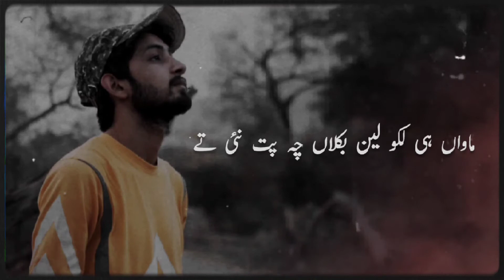MAR DEN GY | Usman Ahmad| Rydhm Production | 2022 Latest tribute to sidhu moose wala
0MAR DEN GY | Usman Ahmad | | Rydhm Production | 2022 Latest tribute to sidhu moose wala

song :- Mar Den Gy
singer :- Usman Ahmad
Lyrics :- Ricky Khan
mix & master :- Rydhm Production

LYRICS

Jarh de nai o chadhde nu
Agg laon sive nu tharde nu
Loki ne ae loki ne
Khush hunde takde radhde nu

Je o jande das jande
Jedhe gye o bach jande

Charheyo na charheyo na ambran te koi
kitte akhan moore ho gye tan tar den gy

Maavan hi lako len buklan ch putt
Nai te mar den gy o loki mar den gy